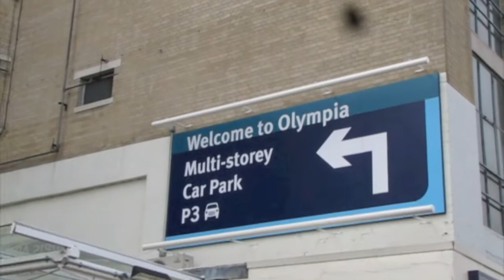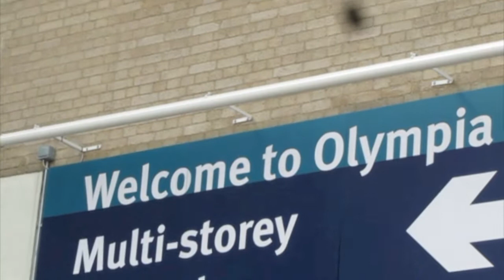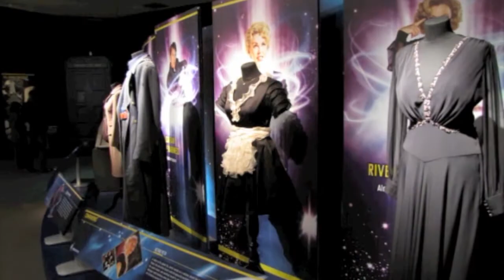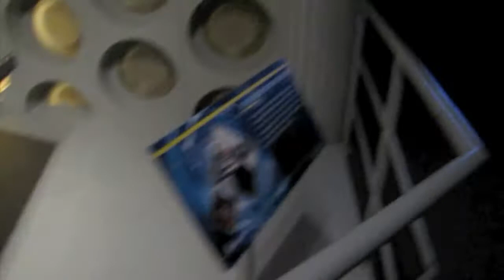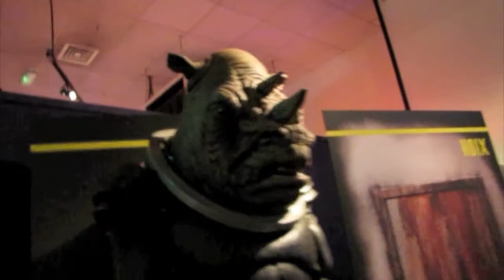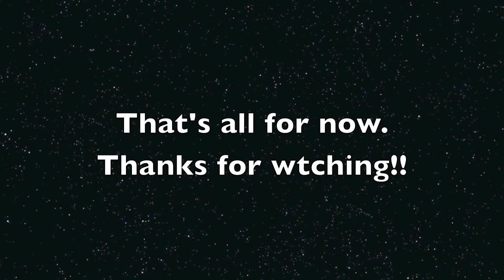Blog 18 - The Doctor Who Experence!!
Richie andI took a day out and went to the DoctorWho Experience at the Olympia 2 in London. To those who have not yet been to the experience DO NOT WATCH this blog.

I do not own Meat Loaf or Bat out of Hell